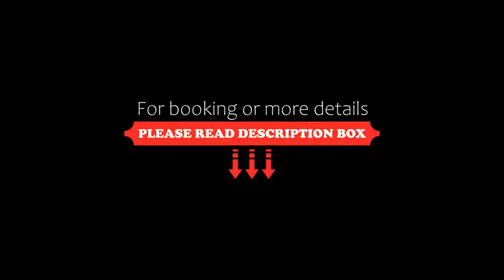Hotel Roser House Boutique, Colibiţa, Romania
About Property:
Offering an outdoor and an indoor hot tub and a sauna, Hotel Roser House Boutique is set at the entrance in Colibiţa. Hotel Roser House Boutique features free WiFi throughout the property.
Each room has a flat-screen TV. Certain rooms have views of the sea or lake. For your comfort, you will find bathrobes and slippers.
Guests can enjoy a drink at the bar, or a meal at the restaurant. There is a s...
Property Type: Hotel
Address: Muresenii Bargaului Nr. 269, 427007 Colibiţa, Romania
Searching For
1. Hotel Roser House Boutique - Colibiţa - Romania
2. Hotel Roser House Boutique - Colibiţa - Romania Address
3. Hotel Roser House Boutique - Colibiţa - Romania Rooms
4. Hotel Roser House Boutique - Colibiţa - Romania Amenities
5. Hotel Roser House Boutique - Colibiţa - Romania Offers and Deals
Audio Credit:
Track Title: Subway Dreams
Artist: Dan Henig